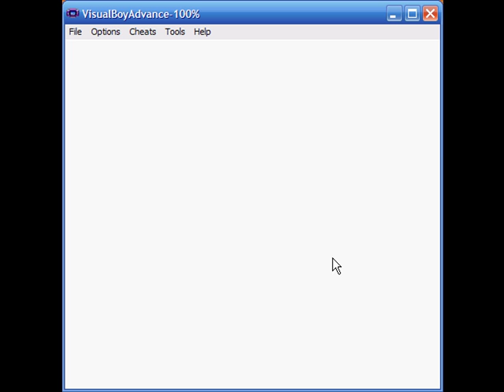Let's Play Kirby's Dream Land Part 5:So.....Many....DEATHS!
I died a LOT in this one.